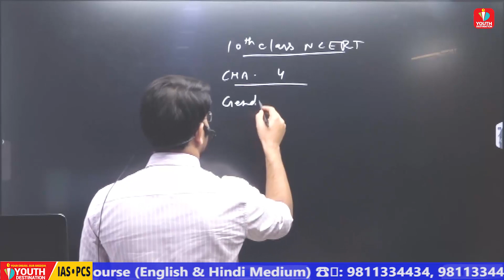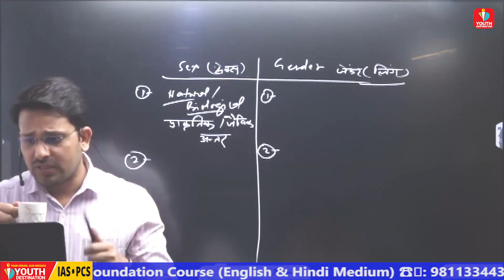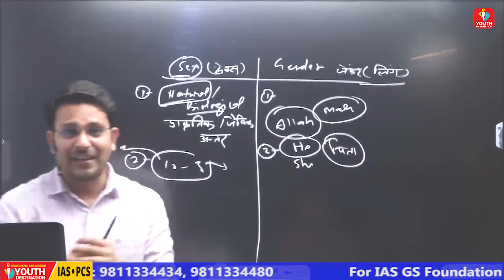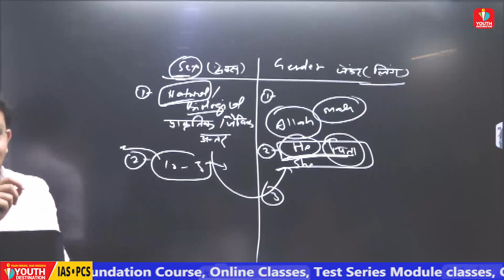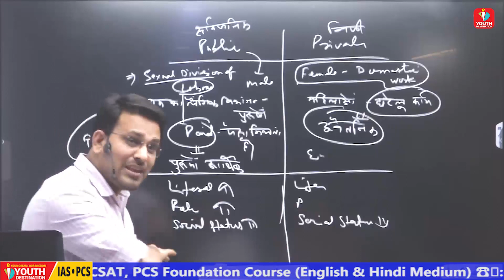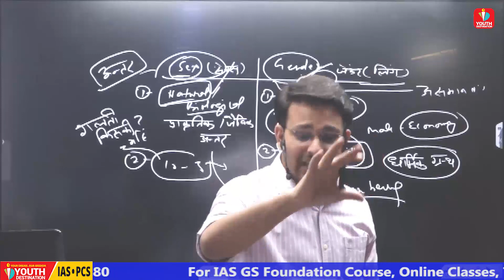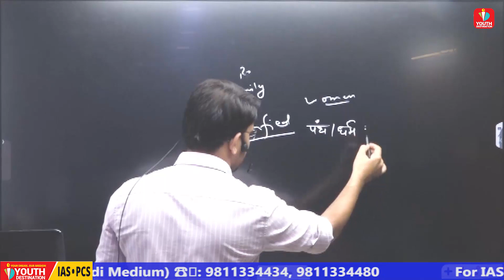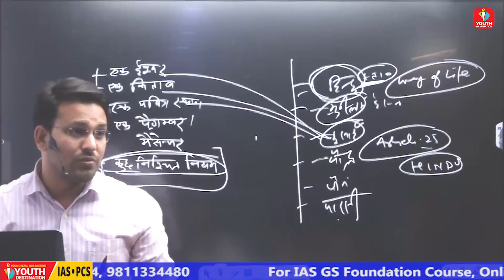Part- 1 लिंग, जाति और धार्मिक राजनीति Gender, Caste & Religious Politics | Chapter 4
अपने सपनो को करे साकार  YOUTH Destination APP के  साथ